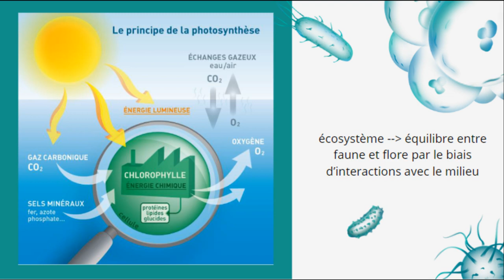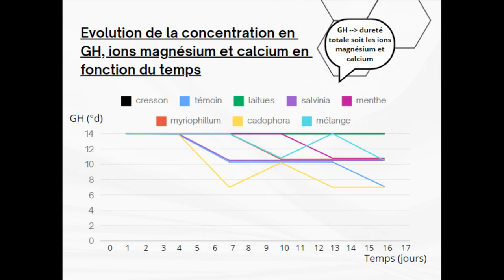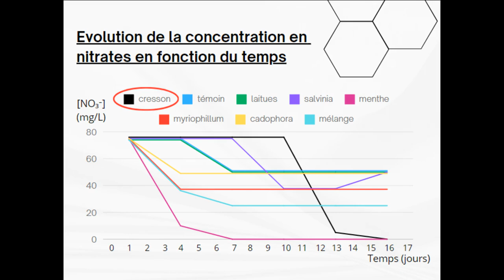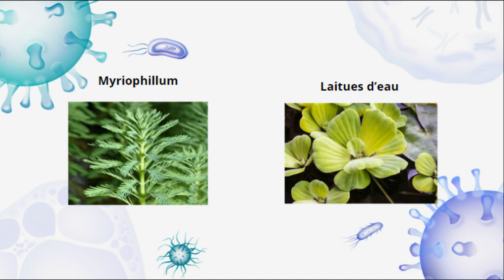27 POITIERS Comment les interactions plantes - milieu influencent-elles l'écosystème aquatique ?